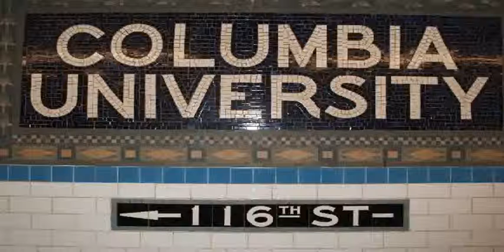University View in College Park. Video Tour.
Voted the Best Place to Live Off Campus by the students of the University of Maryland four years in a row, the University View offers amenities and support t